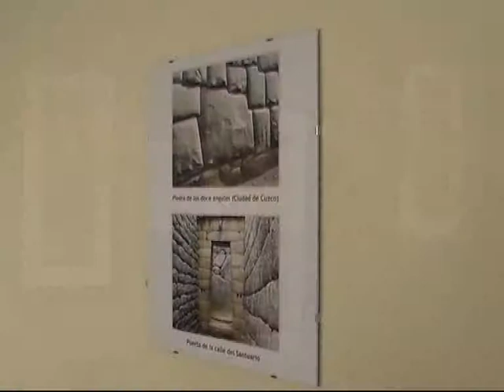Expo andino Phillip Duperly